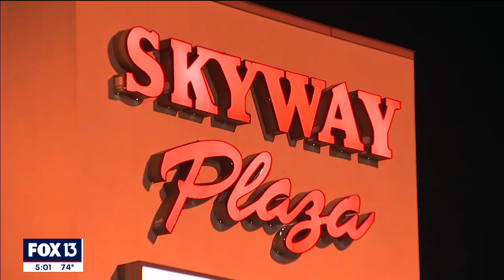Florida parking lot boxing match, to combat gun violence, ends in gun violence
Four people are still recovering following a shooting that happened during a neighborhood-boxing event in St. Petersburg. Investigators are now working to figure out what happened and are asking for the public’s help.

Authorities tell FOX 13 that just after 8 p.m. Saturday, an altercation broke out between two groups at a boxing event set up behind the Skyway Plaza on 62nd Avenue South.  Two groups began fighting and soon shots rang out, killing 21-year-old Trevon Montrell Barton, and seriously injuring four others.

Authorities said over 200 people were in attendance at the boxing match. Several shots were fired from behind the Skyway Plaza, where the event was taking place, as well as in the front parking lot of the plaza.